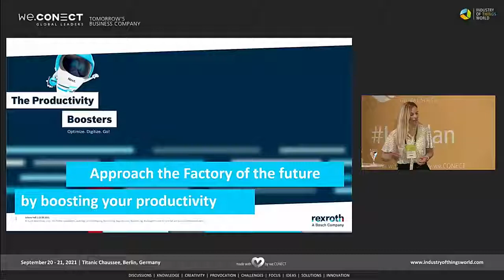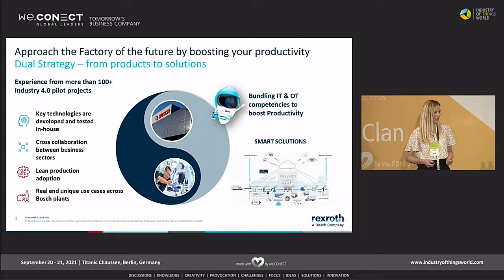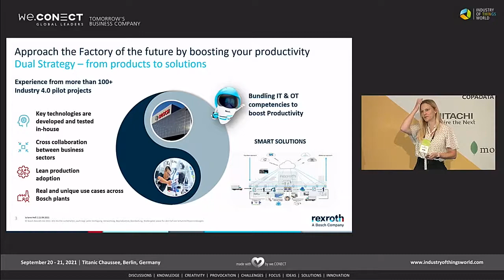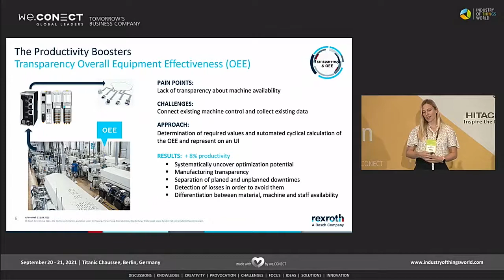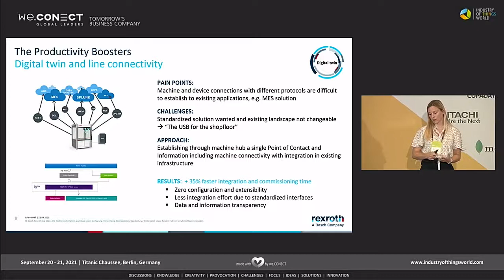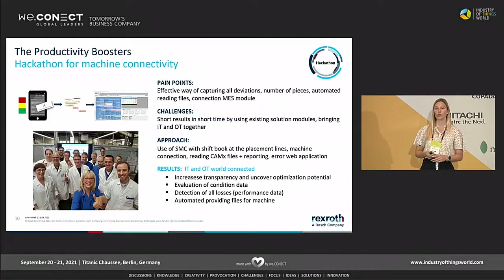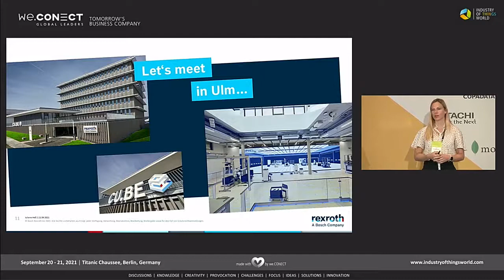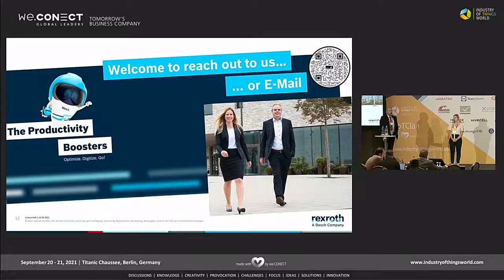Industry of Things World BoschRexroth